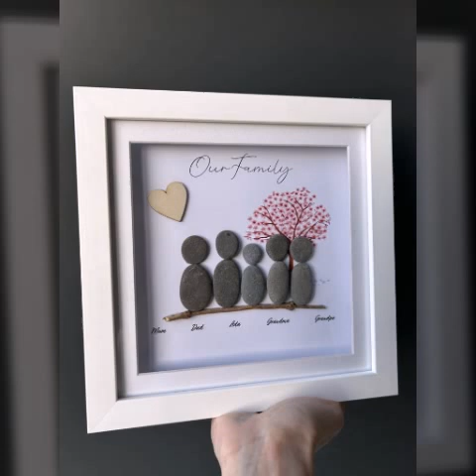15*Pebbles art for family||unique pebble decoration ideas